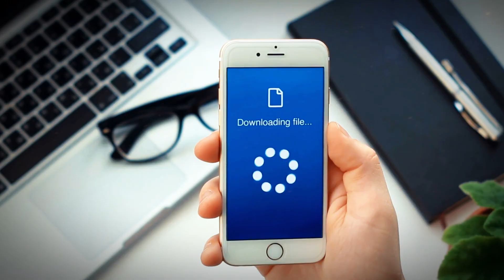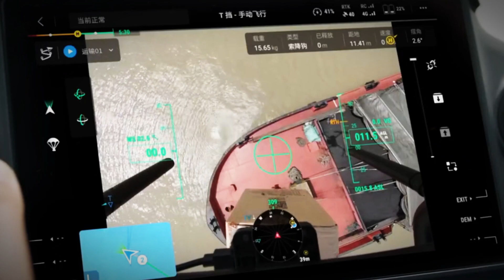20 New Elon Musk Inventions That Will Blow Your Mind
Welcome to Just Discovery—your premier destination for everything related to Elon Musk! We curate original content from shows, podcasts, and keynote speeches featuring Mr. Musk and reimagine it into a more captivating and immersive format. Our mission is to make Elon Musk's revolutionary ideas accessible to all, including individuals with hearing disabilities, through professional transcriptions available on most of our videos.

We go beyond simply sharing content; we enhance it. By presenting Elon Musk's messages in a more cinematic and comprehensible way, we strive to engage a broader audience, spark curiosity, and educate viewers about the innovative concepts Musk contributes to the world.